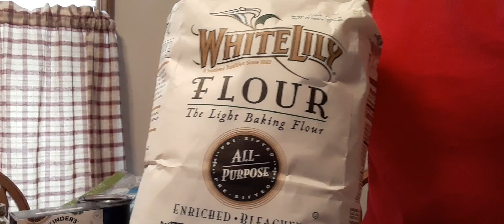Free Groceries !!!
Keep stocking up guys! Prices keep going up. Don't forget to stock some foods that can be eaten cold or take little energy to heat up.